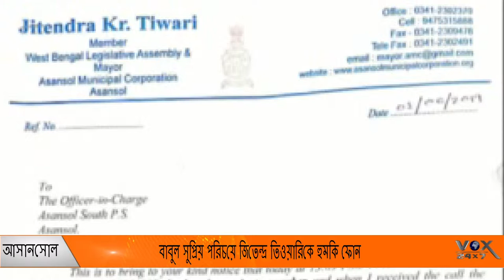বাবুল সুপ্রিয় পরিচয়ে জিতেন্দ্র তিওয়ারিকে হুমকি ফোন